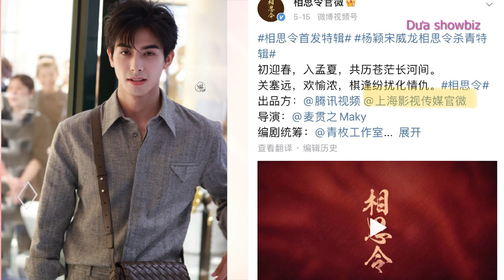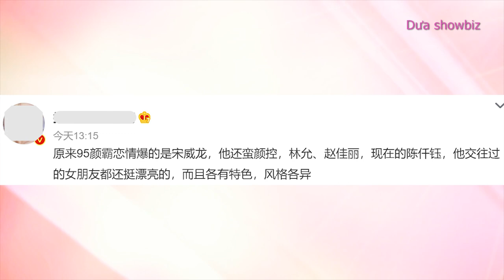Tống Uy Long hẹn hò nữ diễn viên "Tương Tư Lệnh" | Song Wei Long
Ngày 14/6, tin đồn Tống Uy Long hẹn hò với bạn diễn trong “Tương Tư Lệnh” lan truyền trên mạng xã hội Trung Quốc. Phía nữ được xác định là Trần Thiên Ngọc, một phú nhị đại đích thực.